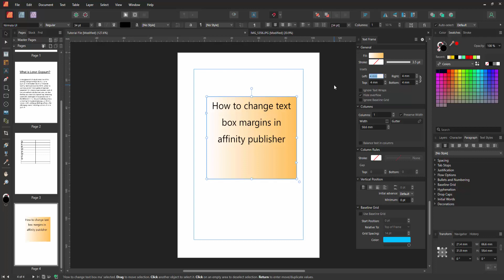How to change text box margins in affinity publisher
Assalamu Walaikum,
In this video I will show you, How to change text box margins in affinity publisher.  Let's get started.